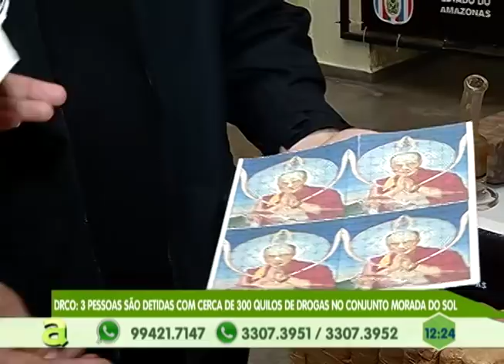DRCO: 3 pessoas são detidas com cerca de 300 quilos de drogas no conjunto Morada do Sol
05º BLOCO AGORA 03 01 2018 - DRCO: 3 pessoas são detidas com cerca de 300 quilos de drogas no conjunto Morada do Sol